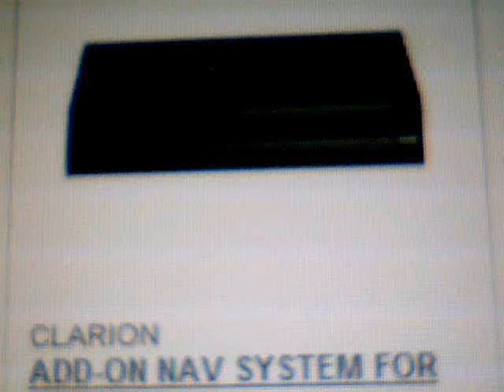CLARIONADD-ON NAV SYSTEM FORSKU: CLRNP400 SALE $299.95